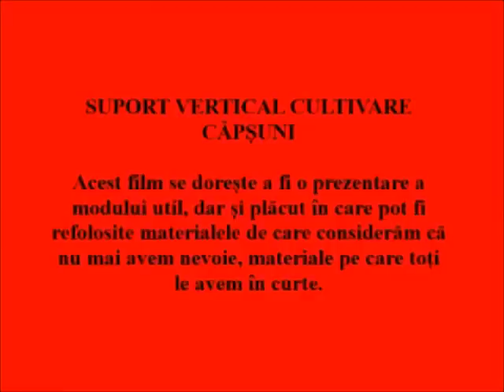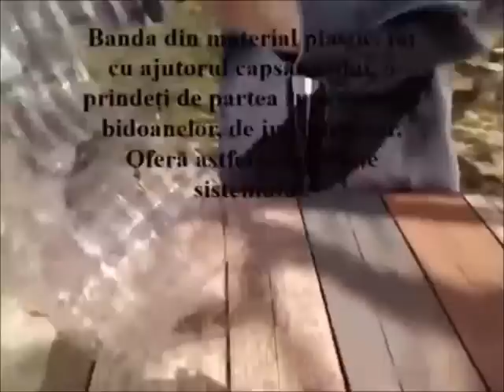Suport Vertical Capsuni Gradina.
Odo Puiu info  invites you to watch a ….

Genuine by Odo Puiu info